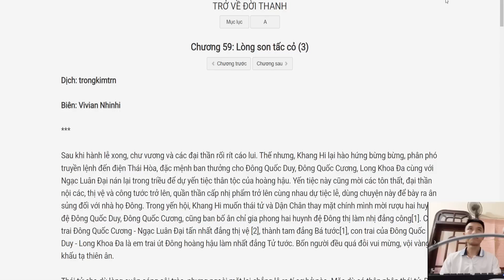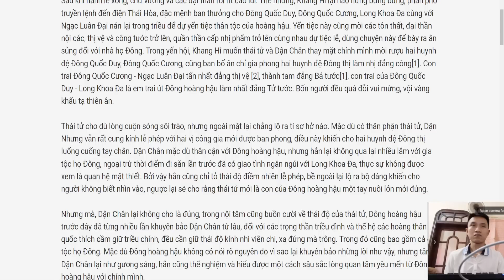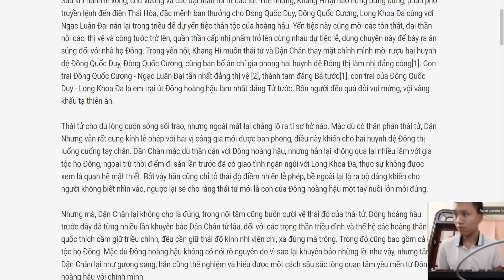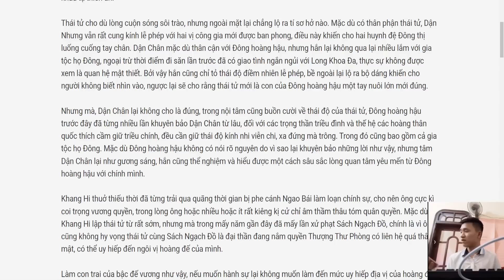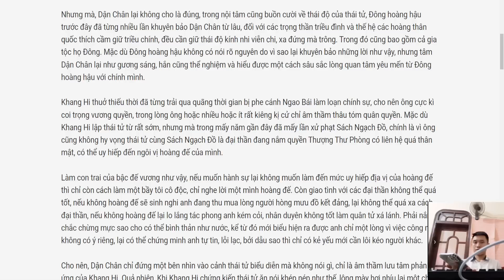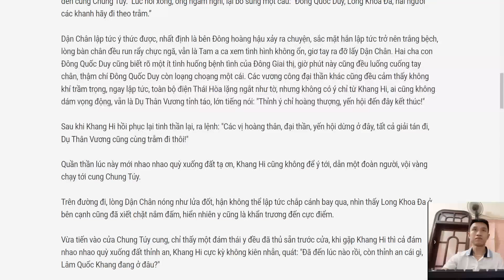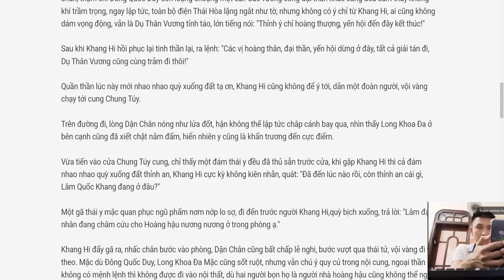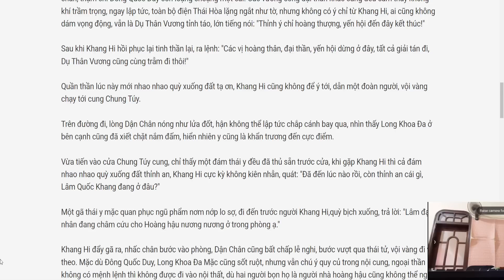pilot7225- Tro Ve Doi Thanh 51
[MỚI NHẤT] pilot7225  TV - Truyện Hôn Nhân Gia Đình, truyện ngôn tình, truyện kiếm hiệp, truyện đam mĩ và những thể loại truyện khác cực Hay | Kể Truyện Đêm Khuya
Giọng đọc/ MC: pilot7225  TV

❖ Tuyển tập truyện hay và mới nhất

Audio truyện ngắn được thực hiện bởi BTM Group vui lòng không reupload dưới mọi hình thức. Xin chân thành cảm ơn!